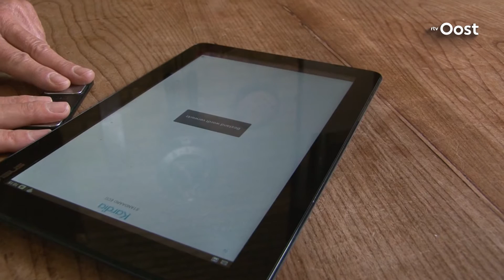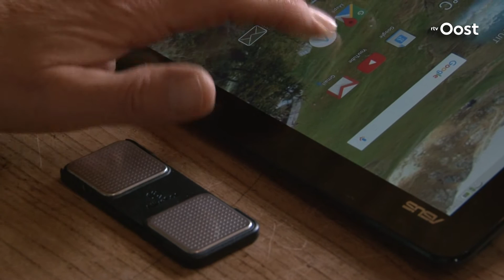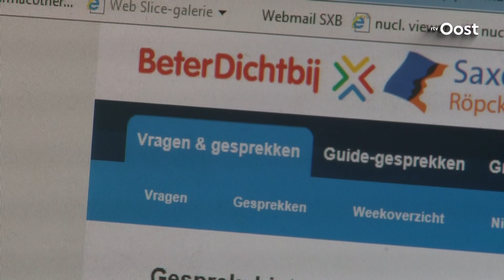E-health rukt steeds verder op, zorg op afstand door digitalisering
Een appje sturen naar de dokter. Thuis je eigen hartfilmpje maken en doorsturen naar de cardioloog. En dermatologen die op basis van foto's van huidaandoeningen een diagnose stellen. Het wordt allemaal steeds normaler en we noemen het e-health; zorg op afstand door digitalisering.